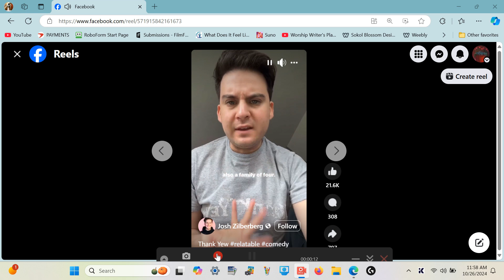Identify as Family of 4